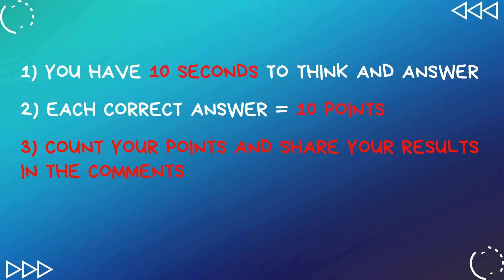Face Morph Challenge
In this latest edition of FUN trivia, we've merged the faces of famous celebrities together and you'll need to guess who are two faces behind that image. We will show you 15 merged faces and have a guess on the 2 celebrities that we've mashed together.

LET us know how many you get right, by posting your SCORE in the comments sections.

We want to produce content and fun quizzes that you'll love.

We are a NEW CHANNEL and would appreciate your support, so please HIT THAT SUBSCRIBE button, we upload three new quizzes on our channel every week on Monday, Wednesday, and Saturday!